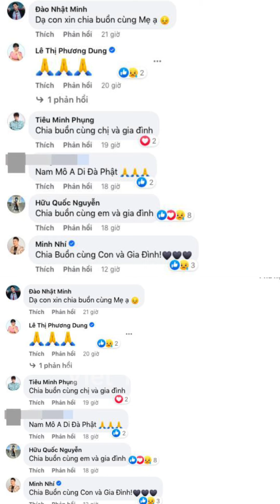Bình Tinh Lần Nữa Báo Tin Tang Sự Sau Khi Cha Nuôi Vũ Linh Qua Đời